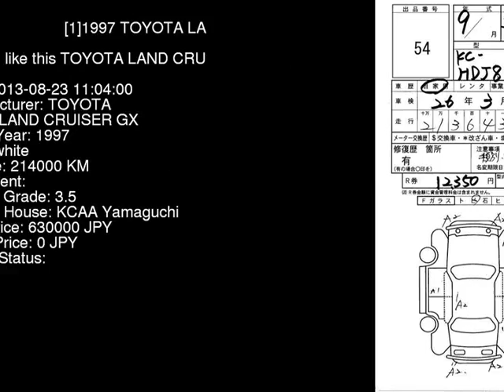1997 TOYOTA LAND CRUISER GX HDJ81V - Japanese Used Car For Sale Japan Auction Import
1997 TOYOTA LAND CRUISER GX HDJ81V - Japanese Used Car For Sale Japan Auction Import HDJ81V,TOYOTA,LAND_CRUISER,GX,KCAA Yamaguchi,jdmvip,vip,jdm,cars,japan,jdmvip.com,japanesecars,usedcars Japanese Used JDM Car For Sale At Auction in Japan for Import